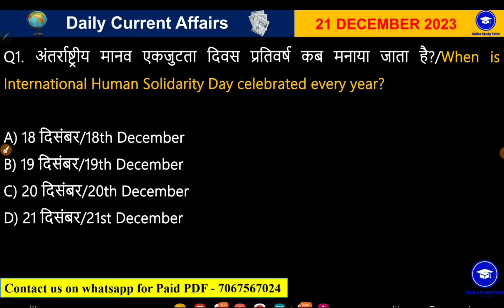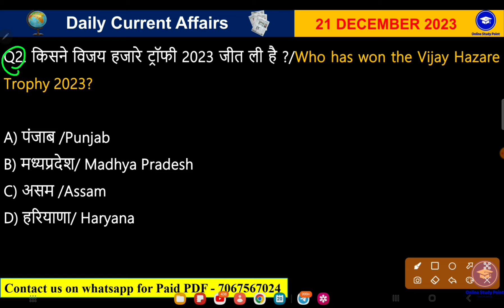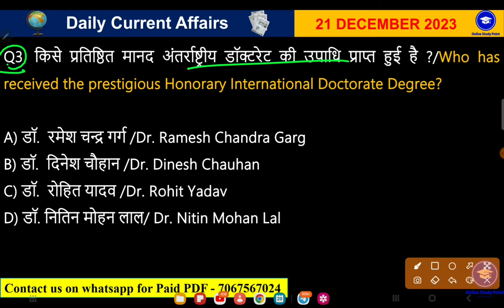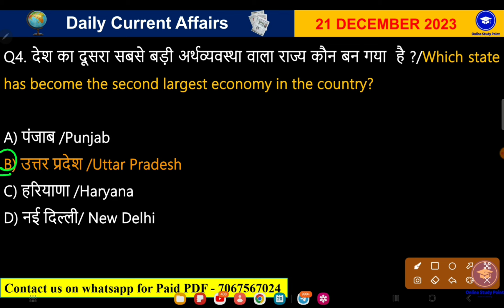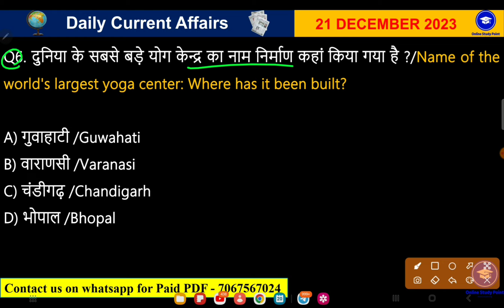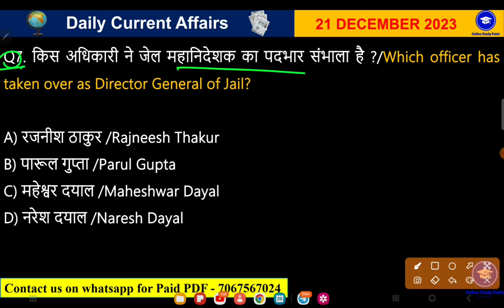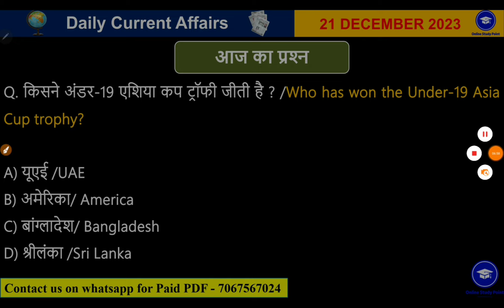Daily Current Affairs in hindi | Today Current Affairs 21 December 2023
⬤ Online Study Point:@OnlineStudyPoint
⬤ Ghar Baithe Classes:@gharbaitheclasses
⬤ The Success Institute:@thesuccesinstitute
⬤ GK TRICK:
Online Study Point Classes Schedule

daily current affairs in hindi utkarsh classess
daily current affairs in hindi by kumar gaurav
daily current affairs in hindi by khan sir
daily current affairs in hindi live classes
aj ka current affairs 2023
aj ka current affairs gaurav sir
aj ka current affairs 2022
aj ka current affairs in hindi
aaj ka current affairs rojgar with ankit
aaj ka current affairs drishti ias
today current affairs by raja gupta
today current affairs by kapil kathpal